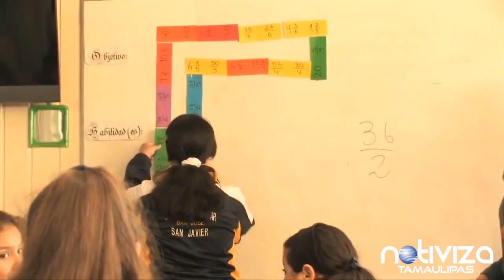AL NO ACUDIR A LABORAR LA SECRETARIA DE EDUCACION APLICA DESCUENTOS A MAESTROS